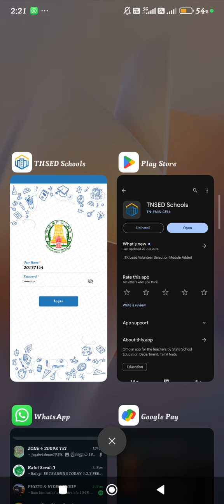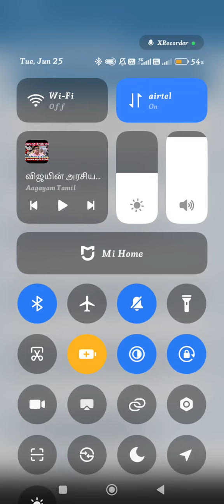EE TRAINING FEEDBACK UPDATE METHOD IN TNSED APP